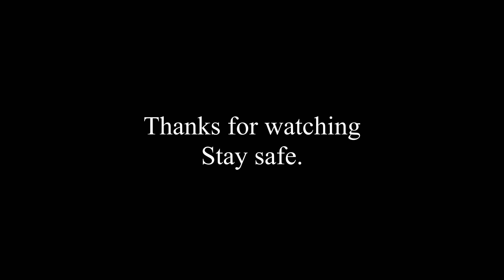Taking Tubs to Dublin Bay